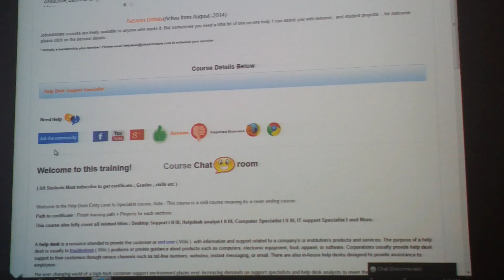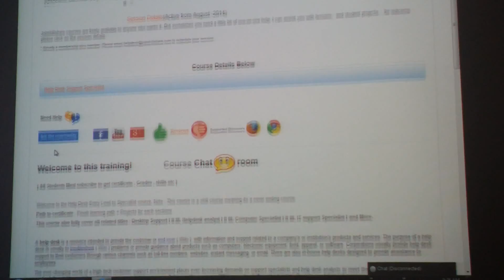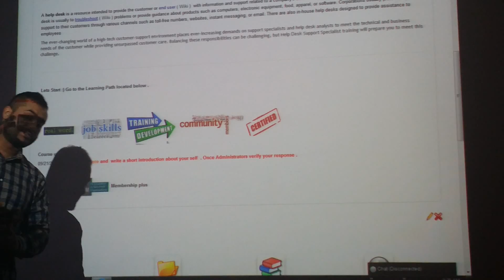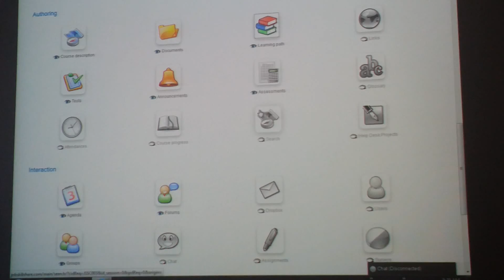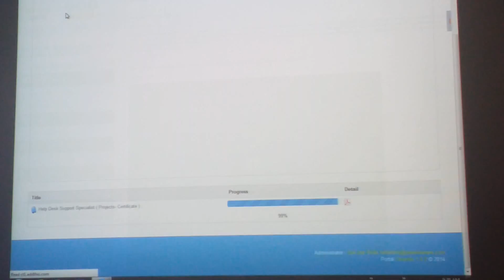Help Desk Support Course Overview